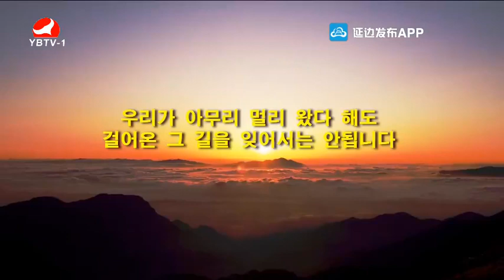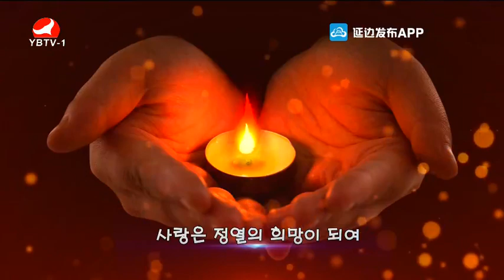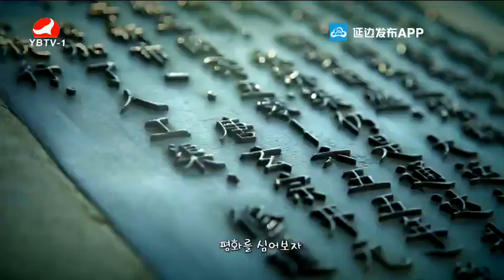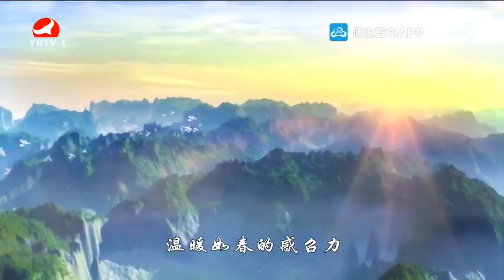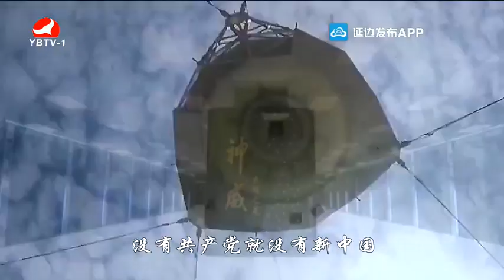고향에 전하는 영상편지 - 요청한마당 (2021. 07. 11.)